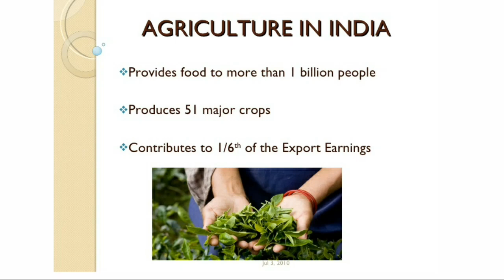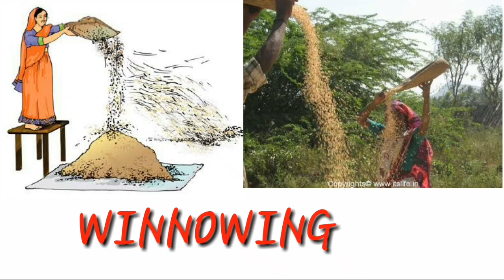PADDY CROP in india ? full process ?धान की फसल भारत में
Winnowing method
Paddy CULTIVATION
Paddy harvesting
Separation of substance
Indian agriculture
Hard working farmers of india
INCREDIBLE INDIA
COZ INDIANS ARE INCREDIBLE